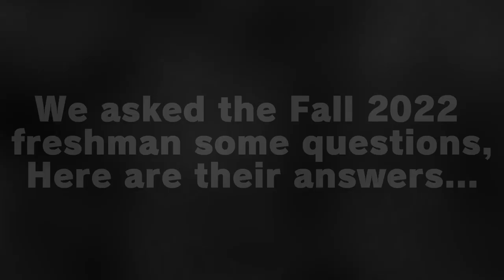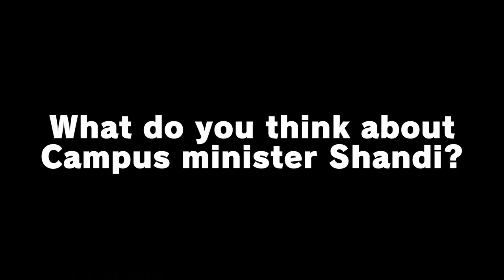Fall 2022 freshman video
Hear what some of the new freshman have to say about our lovely campus Ministers!